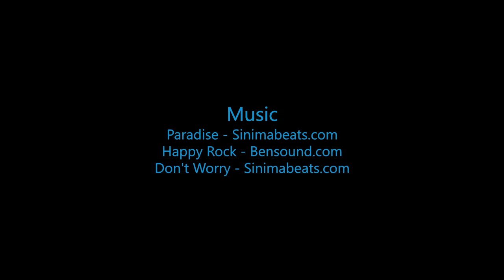Skydive B.I.G. - Jesse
The Most Beautiful Skydive Inin the World! - Jesse